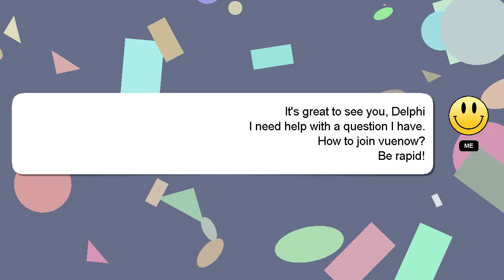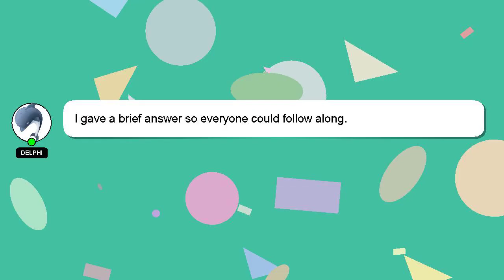How to join vuenow?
A short overview of who I am, Hey, I'm known as Delphi. I am here to provide you with assistance in answering your questions. - How to join vuenow?

A 'heart' from me will be given to show my gratitude for your contribution.

*2 What we are experimenting :*